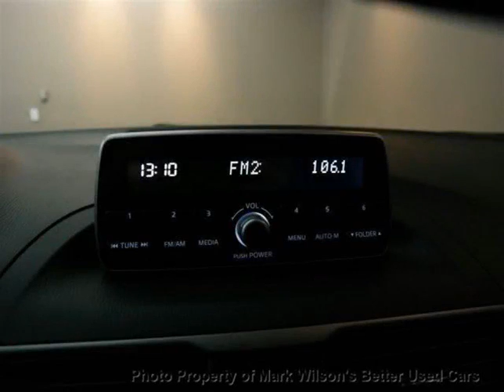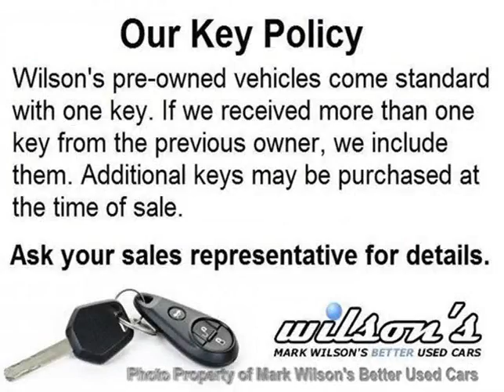Mark Wilsons Better Used Cars - 2014 Mazda Mazda3 SKYACTIV HATCHBACK! 26,000KM! 5-SPEED! POWER ...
Mark Wilsons Better Used Cars - 2014 Mazda MAZDA3 SKYACTIV HATCHBACK! 26,000KM! 5-SPEED! POWER PKG!  E1105778